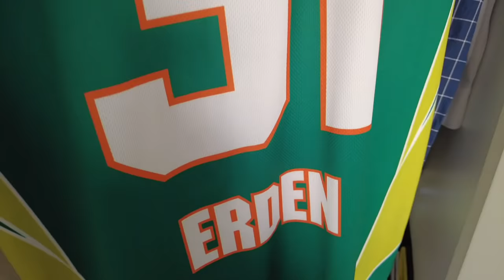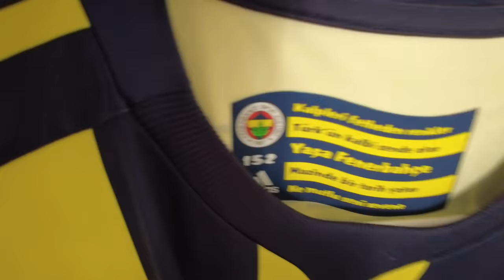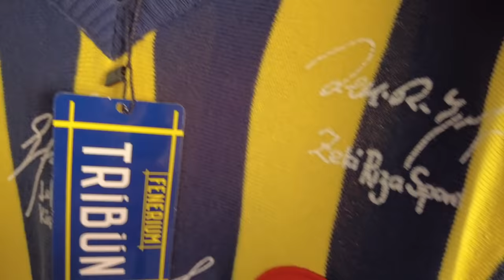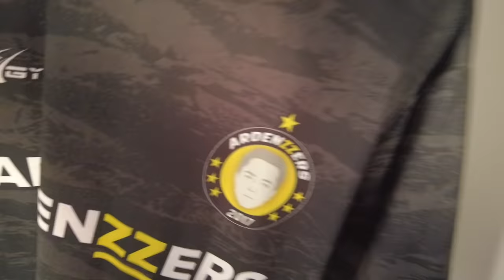FORMA KOLEKSİYONUM // NOSTALJİ FENERBAHÇE FORMAMI BULDUM! // FORMA VLOGU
Bütün forma koleksiyonumu size göstermek istedim! Fenerbahçe, Manchester United ve Inter gibi takımların formaları vardı. Sizin en beğendiğiniz formam hangisi?